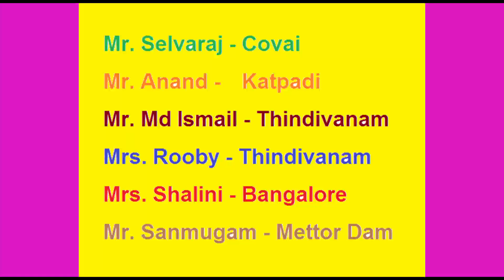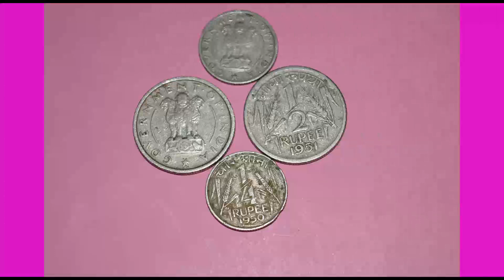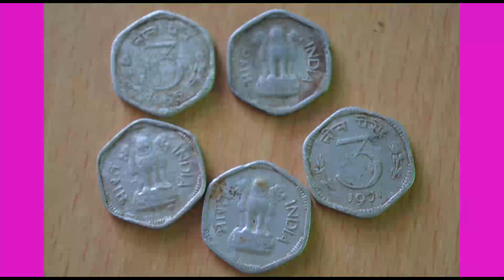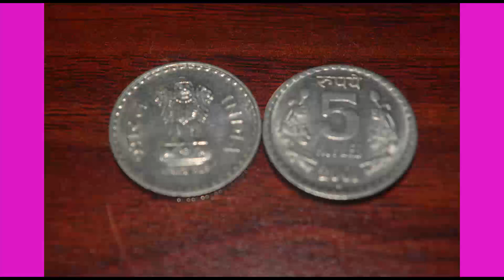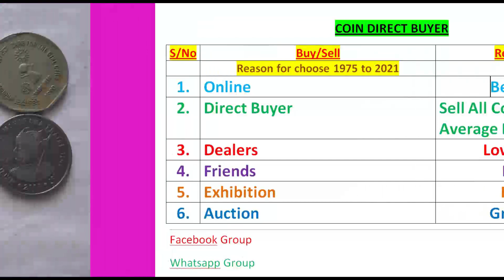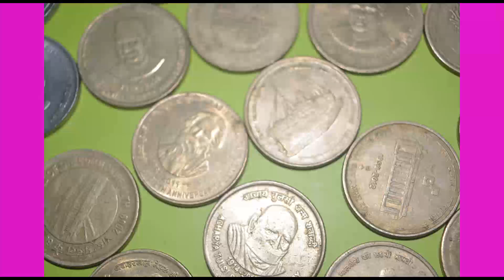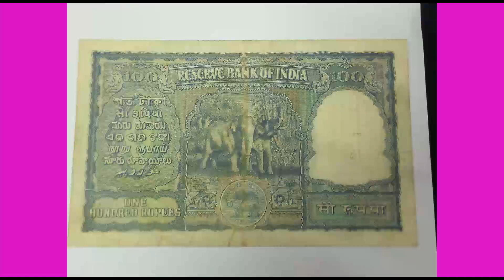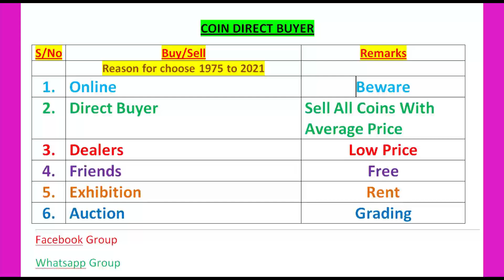Old Coins and Notes Direct Buyers // Old Coins and Notes Buyers Details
Keep supporting us. Vennila TV
Old Coins and Notes Direct Buyers. This channel  Made videos only for educational and informative purpose only. I Inform you about Old and new coins and Paper money.  I inform about  Rare coins, OMS Coins, Die Verity, Error Coins, Lion Variety, Mule Coin and Commemorative Coins of 1 Paisa to 20 Rupees coins. and Rare Gold Coins and Silver Coins.
You may improve your knowledge about old coins and paper money through this Chennel.